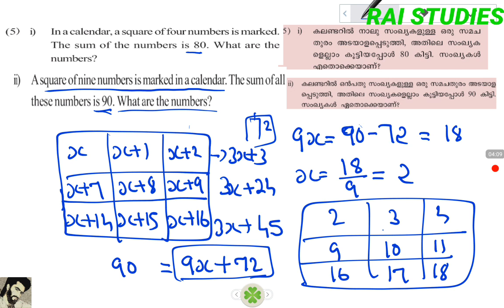Calender maths Malayalam for 8th Malayalam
Calendar maths for 8th standard students